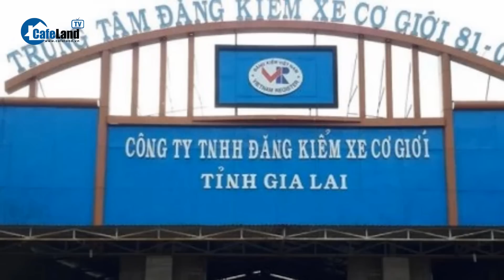Bản tin sáng 12/7: Chân dung đồng phạm của “trùm siêu xe” Phan Công Khanh lừa đảo nữ đại gia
CafeLand | Truy tố nhóm cướp 2,3 tỷ đồng của gia đình chủ tịch huyện ở Đắk Lắk; Đà Lạt thu giữ hơn 200kg thực phẩm đông lạnh không rõ nguồn gốc; Sai phạm ở Trung tâm đăng kiểm tại Gia Lai: Nhận hối lộ gần 600 triệu đồng; Khói bao trùm hội trường, HĐND tỉnh Quảng Nam phải tạm nghỉ họp; Xóa đường dây cung cấp ma túy khủng cho vũ trường do nữ quái cầm đầu; Bắt quả tang nhóm dân chơi tổ chức 'tiệc' ma túy trong quán karaoke ở Hải Phòng; Va chạm với xe chở đất trong mỏ, một Phó quản đốc tử vong; Điều tra vụ cô gái tử vong tại bể bơi trong khách sạn; Phạm tội giết người, nam thanh niên ở Quảng Nam qua nước ngoài lẩn trốn; Thủ tướng Hà Lan tuyên bố rời chính trường; Tổng thống Ukraine đến Hội nghị thượng đỉnh NATO, gặp Tổng thống Mỹ?; Nga cho biết đàm phán hòa bình với Ukraine thời điểm này không khả thi